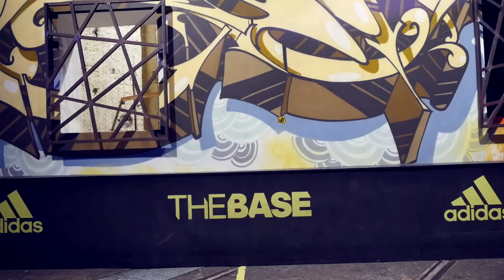MEGA FUßBALL CHALLENGE BATTLE 🔥⚽ FENERBAHÇE - BEŞIKTAŞ DERBY CHALLENGES ft ETEMFREESTYLE | PMTV